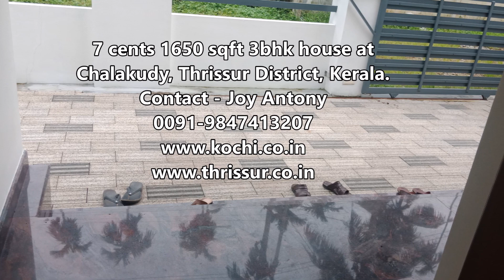Furnished house at Chalakudy | Thrissur Properties | Kerala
Furnished house at Chalakudy, near Vettukadavu Santhipuram Church, Thrissur District, KERALA.
7 cents 1650 sqft 3bhk attached bath rooms, road, well water, 2.2km to chalakudy town

Kerala Properties for sale, Kerala House Designs, Buy houses in Kerala,
Cochin Properties, Ernakulam Houses for sale, Angamaly Properties for sale,